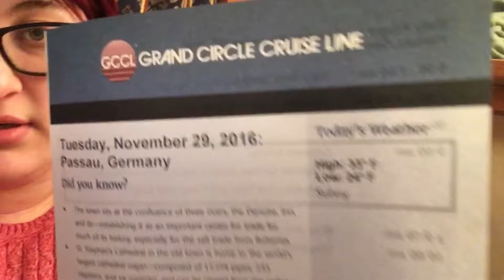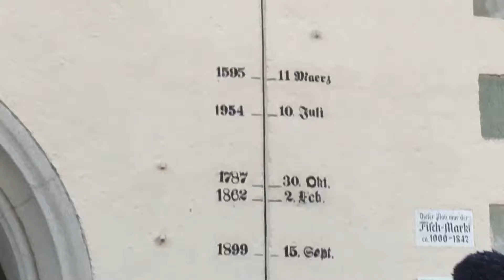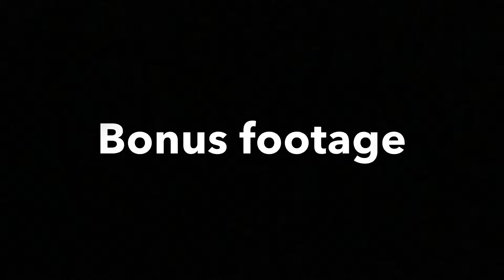Europe Trip: Day 4 | Passau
We spent a fun day in Passau, our first day in Germany! We had some fun and some laughs.